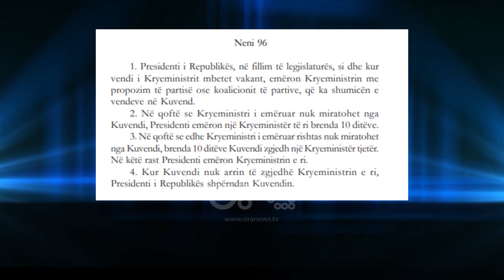Tempora - Neni 96/ Bylykbashi: Si zgjidhet kryeministri pas 25 Prillit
I ftuar në “Tempora” në RTV Ora, ish deputeti i Partisë Demokratike Oerd Bylykbashi, përveç mënyrës se si do të votohet më 25 prill, foli edhe për atë çfarë pritet të ndodhë pas votimeve.

Ai shpjegoi edhe nenin 96 të Kushtetutës, sipas të cilit, qeverinë nuk e formon partia më e madhe por ajo që fiton më shumë mandate.

Oerd Bylykbashi: “Që ta shpjegojmë thjesht. Edi Rama donte të vinte vetullat, nxorri sytë. Kur të deshte të hiqte koalicionin nga neni 68, sepse donte të hiqte koalicionin zgjedhor, harroi të hiqte edhe termin koalicion në nenin 96.

Neni 68, që mos e bëjmë shumë teknike, në vitin 2008 u vendos qëllimisht termi koalicion zgjedhor. Dhe kjo interpretonte koalicionin edhe sipas nenit 96. Kjo nuk ka shkuar kurrë në Gjykatë Kushtetuese, që dikush ta provojë, por praktika çonte te kjo. Kur hoqi termin “koalicion zgjedhor” mbeti vetëm koalicion i nenit 96.

Çfarë kemi tek ai nen? Ne mund të kemi formim qeverie menjëherë pas zgjedhjeve por mund ta kemi edhe dy vjet pas zgjedhjeve. Kur bie qeveria e parë dhe vjen qeveria e dytë. Dhe dy vite pas zgjedhjeve mund të mos ekzistojë koalicioni zgjedhor. Partitë janë shpërbërë etj. Vlen vetëm kriteri numerik. Ai grupim partish politike në parlament që zotëron numrin më të madh të mandateve se ndjekësi më i afërt, jo domosdoshmërisht 71, ai merr të drejtën ti propozojë presidentit postin e kryeministrit. Presidenti ia jep mandatin këtij”.